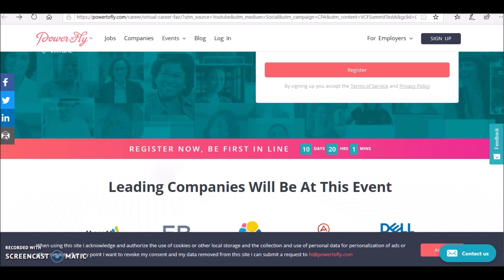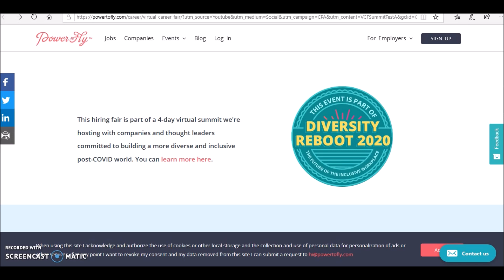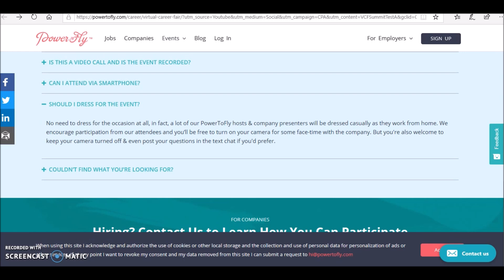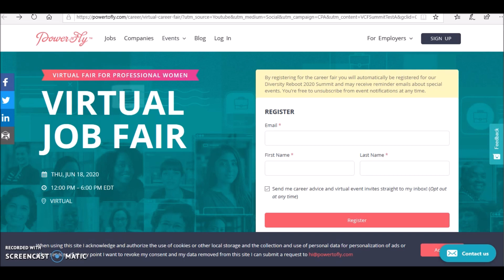*SPACE IS LIMITED* 21 HIGH PAYING Work From Home Companies With Jobs! Deadline June 18!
Work from home jobs now hiring 2020

This is a virtual job fair that will be hosted online! Big name companies will be in attendance to do on the spot interviews and possible hires! This seems to be for women so if you know of a woman who is interested in working from home please share this information! The date of this job fair is June 18 from 12pm to 6pm.

Who Is Hiring?

Work At Home Equipment